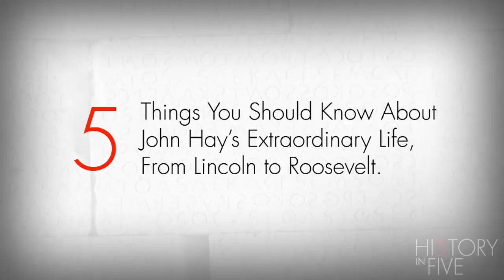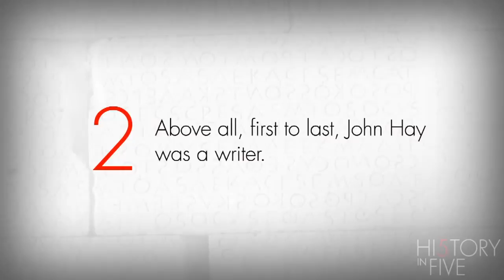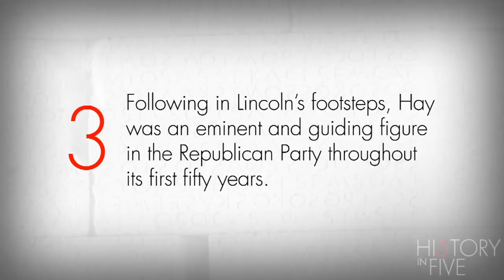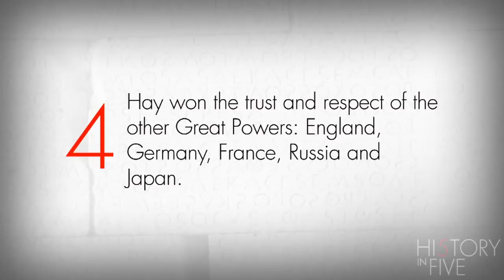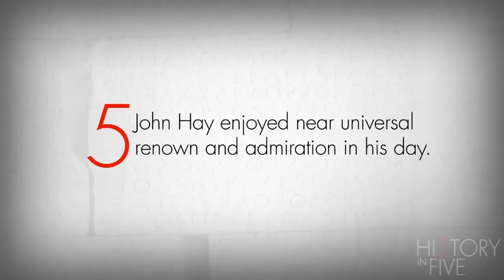History in Five: John Taliaferro on John Hay, from Lincoln to Roosevelt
Learn more about All the Great Prizes John Taliaferro, the author of ALL THE GREAT PRIZES, discusses the remarkable life of John Hay, whose career began as an aide to Abraham Lincoln and ended as a close adviser to Teddy Roosevelt.